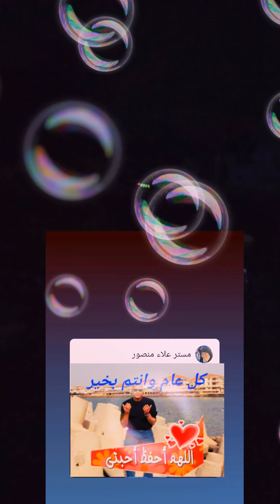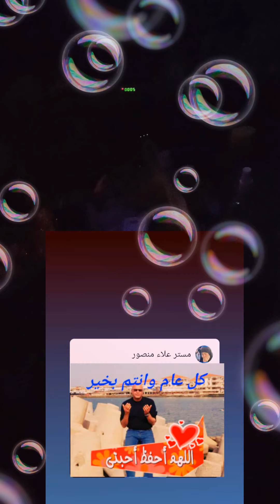جبرالخواطر..معني..وقيمة..وموقف الشيخ الشعراوي من جبر الخواطر وقصته مع دكتور الباطنة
الجزء الأول من جبر الخواطر ...وانتظروا الجزء الثاني..ويشرفني اشتراككم في القناة ..المستر